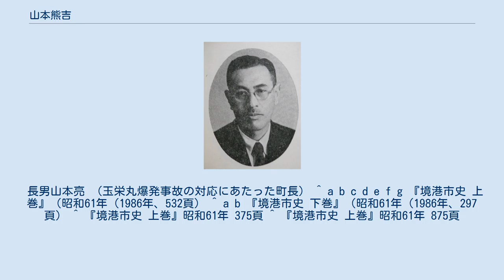山本熊吉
山本 熊吉（やまもと くまきち、慶応3年10月1日（1867年10月27日） - 大正10年（1921年）2月2日）は、日本の漢詩人、政治家。
鳥取県西伯郡境町長（3代）。
鳥取県会議員（議長）、郡会議員、町会議員。
号碧湾。
 境町長（17代）山本亮の父。
 川店（かわみせ）と号する資産家の出身。
 明治32年（1899年）7月境町長となる。
 病気のため明治33年（1900年）4月町長を辞任したが、同年花町に伝染病院を建設した。
更にこの年宿願の鉄道敷設工事着工に伴い、県営の荷揚場拡張工事に着手した。
 明治36年（1903年）この荷揚場工事の完成と朝鮮貿易を目的として設立された境貿易株式会社への補助金確保のため。
町を挙げての選挙で県会へ出、よくその任を果たした。
以来連続五期を独占、県下政友会のリーダー、政財界の重鎮となった。
 大正8年（1919年）第27代県会議長に就任し、折からの築港運動の先頭に立って活躍中、53歳で急逝した。
 碧湾は少年時代に村上松村（本名龍）に学び、長じて松村と共に「鷗社」を創立して漢詩の振興に努めた。
大正9年（1920年）11月には「剪淞吟社（せんしょうぎんしゃ）」に加盟した。
 境地区（旧境村）には港の発展に伴って、江戸時代中ごろから転入者が増加した。
明治以後は特に著しい。
「山本・田中・森脇・寺本・池田」は主として島根県の隠岐・八束両郡からの転入によるものと思われる。
 大正7年（1918年）の『弓浜地主会』役員名簿に熊吉の名前が載っている。
明治44年（1911年）富益村以北の一町九ヵ村の地主を会員として、『弓浜地主会』が結成された。
従来は小作宛口を、渡村庄司儀右衛門・大篠津村安田復四郎の二人で決めていたが、これ以降各村の代表が渡の庄司家に集まって小作宛口を相談するようになった。
 長男山本亮 （玉栄丸爆発事故の対応にあたった町長） ^ a b c d e f g 『境港市史 上巻』（昭和61年（1986年、532頁） ^ a b 『境港市史 下巻』（昭和61年（1986年、297頁） ^ 『境港市史 上巻』昭和61年 375頁 ^ 『境港市史 上巻』昭和61年 875頁